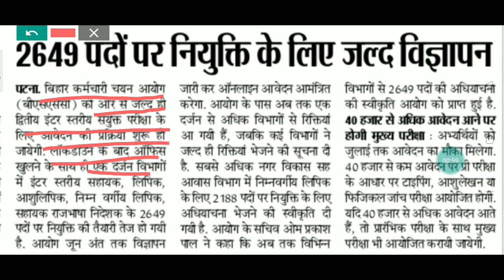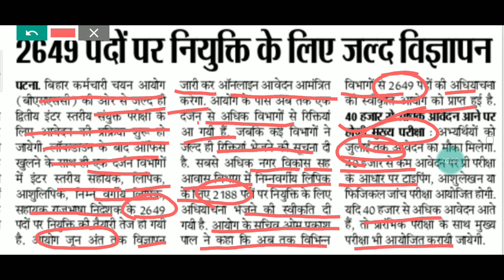bssc # bssc_intet_level-exam खुशखबरी बहुत जल्द 2629 पदों पर इंटर स्तरीय रिक्तियां आने वाली है